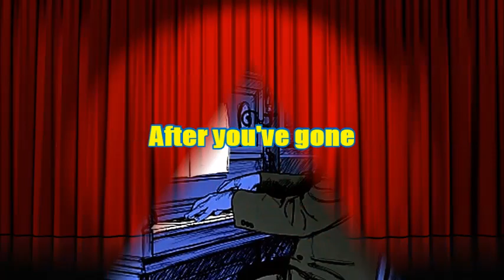Jazzy Trip - After you've gone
Cover by
RLB